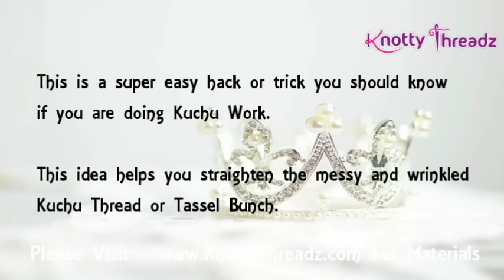Saree Kuchu Tricks and Hacks | Must Know | How to Straighten the Wrinkled Silk Thread Bunch | Easy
Saree Kuchu Tricks and Hacks | Must Know | How to Straighten the Wrinkled Silk Thread Bunch

We are happy to announce that we are now wholesalers in Kurtis - Please whatsapp us to get added to the broadcast group !

1. Red Velvet Folding 16 Earrings Organizer Box
2. Combo of Earring Case Travel Box -Keeps upto 8 Pair Earings & Ring Case Travel Box
3. Pack of 2 Multipurpose Folder Earring box Ring box case jewellry pouch Travelling Box

1. 6 Grids Multipurpose Transparent Plastic Storage Box
2. Adjustable Multipurpose Plastic Storage Box for Jewelry

1. Jewelry making complete tool combo set- All cutters & Pliers
2. Jewelry making cutter & pliers combo set

Happy Crafting !!!

♥ ♥ ♥ ♥  Spread Love  ♥ ♥ ♥ ♥